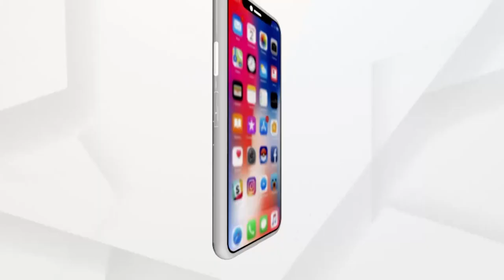Headlines 1Pm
କରୋନାଜନିତ ମୃତ୍ୟୁକୁ ନେଇ ପ୍ରଧାନମନ୍ତ୍ରୀଙ୍କ ଆଖିରେ ଲୁହ...
ଆଜି ଶକ୍ତି ବିଭାଗ ସହ ଏସଆରସିଙ୍କ ବୈଠକ...
ଆଜି ରାଜ୍ୟ କ୍ୟାବିନେଟର ଗୁରୁତ୍ବପୂର୍ଣ୍ଣ ବୈଠକ...
ବ୍ଲାକ ଫଙ୍ଗସ୍ ଭୟ...ଦେଶରେ ୭ହଜାର ଉପରେ ମାମଲା...